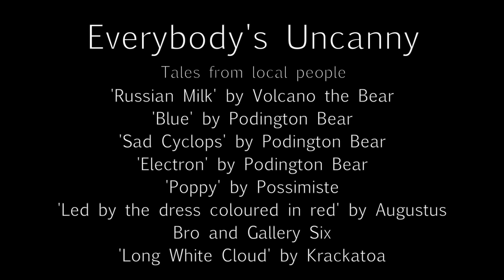'Everybody's Uncanny' | Original Film of Uncanny Tales From Local People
'Everybody's Uncanny': a film concerning everyday encounters with the paranormal. Perhaps not everybody, but certainly very many people have stories to tell of odd occurrences which might just might, be evidence of supernatural influences, active in their lives. In this film, a group of people recount their own experiences.

This film was shown at a special 'All Hallows Eve Event' at the Minories Art Gallery in Colchester, Essex on October 31st, 2013.

| Story Tellers |
Belinda Federl
Karen Hughes
Alex Hull
Dean Jones
Luke Nash
Natalie Pfeffer
Martin Reed
James Sarek
Geidre Vaderke

| Music |
'A109' by Trokai
'Russian Milk' by Volcano the Bear
'Blue' by Podington Bear
'Sad Cyclops' by Podington Bear
'Electron' by Podington Bear
'Poppy' by Possimiste
'Led by the dress coloured in red' by Augustus Bro and Gallery Six
'Long White Cloud' by Krackatoa

| Locations |
The Minories Art Gallery, Colchester
Slack Space, Colchester
St. Botolph's Priory, Colchester